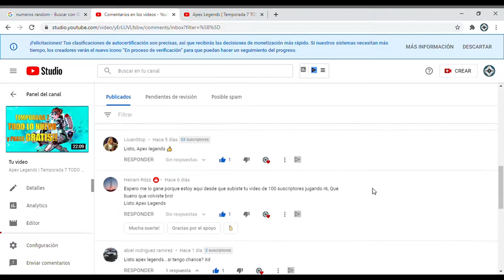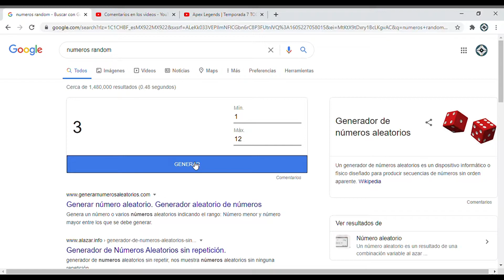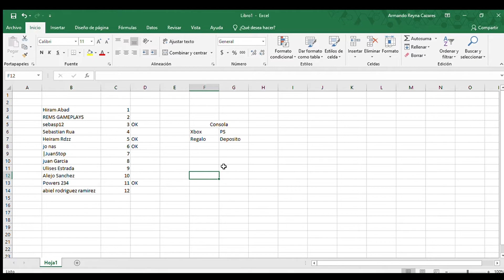Apex Legends | Sorteo 4 Pases de Temporada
Resultados del primer sorteo de pases de batalla de APEX LEGENDS!